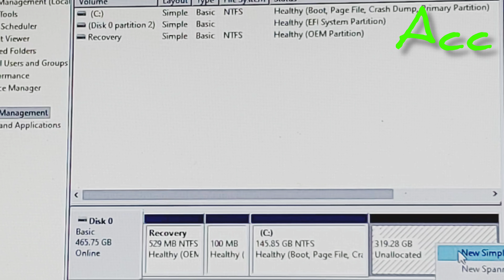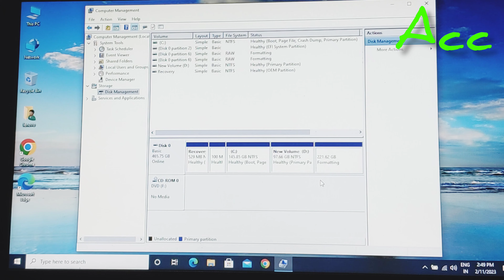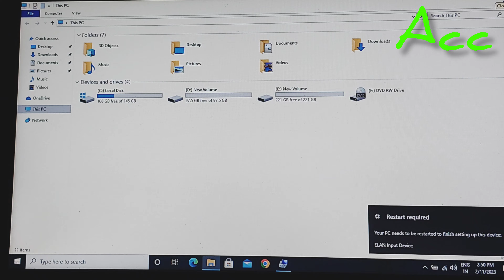how to create partition in windows 10 ll partition create kese kare ll partition hide,show kese kare